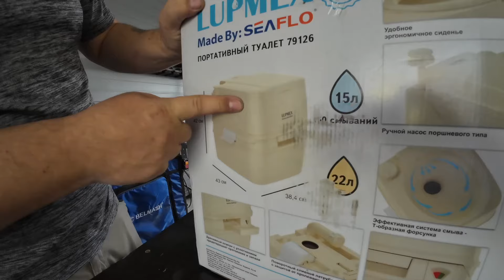Биотуалет из Китая "LUPMEX". Новинка для путешественников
Сегодня я вам расскажу про новый биотуалет от компании Seaflo, Lupmex который с легкостью способен составить конкуренцию именитым европейским брендам

Реклама : ООО «Лекс-с» ИНН 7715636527
ERID: 3apb1Qrwwr2uBg1MJU7ugYgjCW9RiskAnaZ4qCgX1yxX1